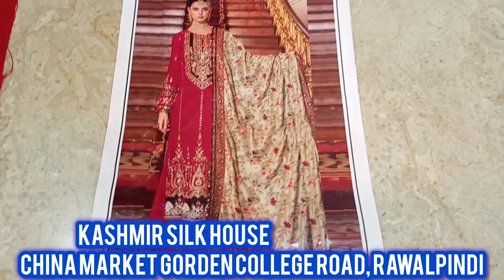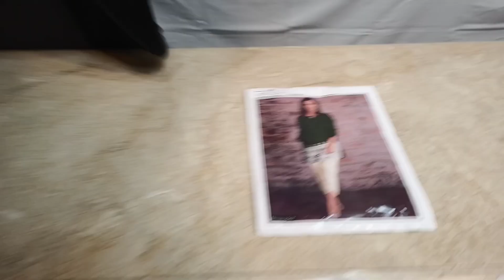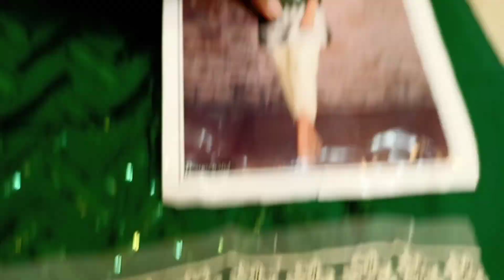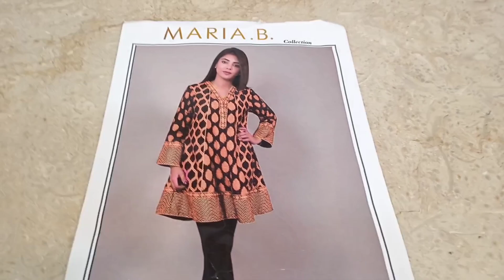1237 - Winter ❄️ Marina luxury Karhai shirt Pashmina Wool Shawl Print 3p wholesale best design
Kashmir Silk House, China Market, five brothers plaza, gorden college road, Rawalpindi.